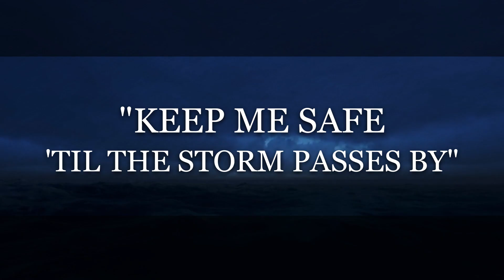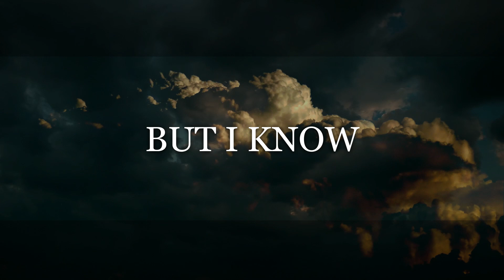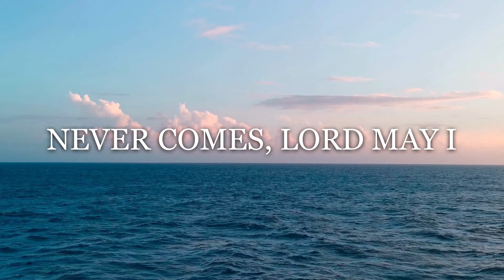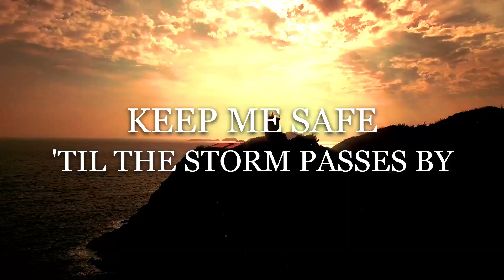Lily Topolski - 'Til the Storm Passes By (Official Lyric Video)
Official Lyric Video of "'Til the Storm Passes By" by Lily Topolski

Arrangement: Lily Topolski

Lily Topolski Music is a ministry aimed at providing encouragement through recordings of instrumental hymns and sheet music for pianists of all ages and levels, from elementary to advanced. There are many different types of Christian piano music on this channel including traditional hymns, spirituals, Psalms, gospel songs, modern hymns, worship choruses, and more.